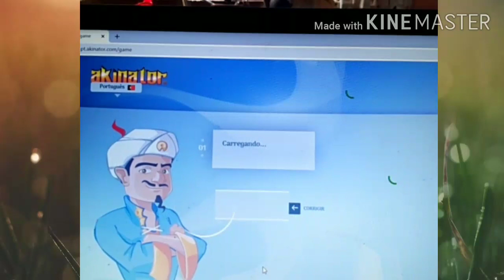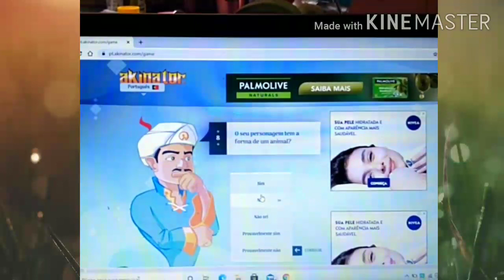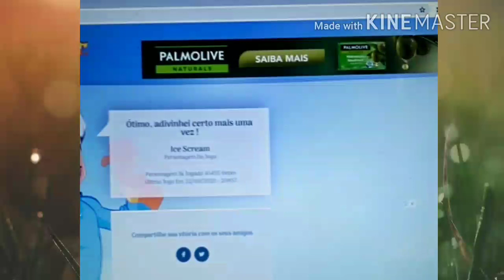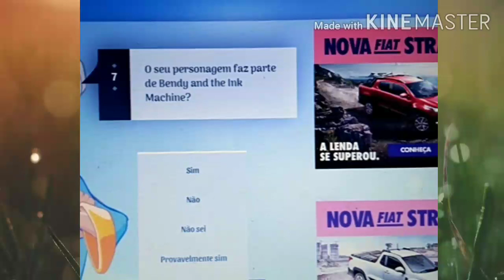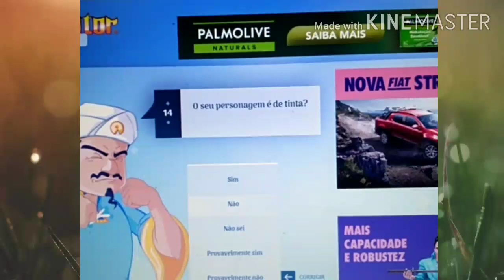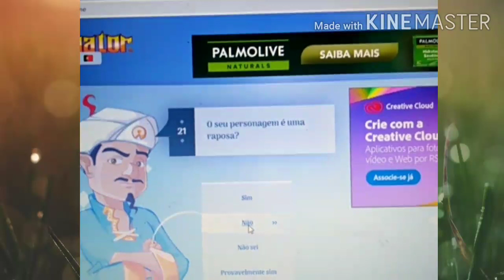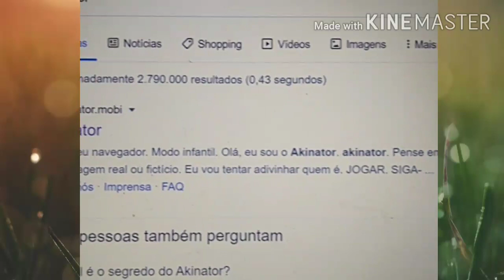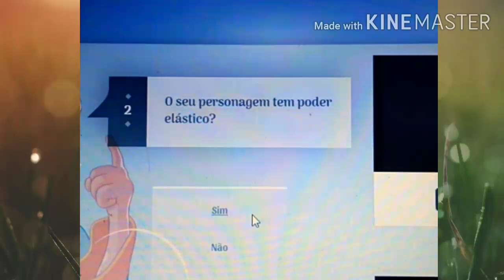Akinator conhece o que a gente pensa. Akinator adivinha.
Akinator é um jogo da internet em que um gênio adivinha personagens